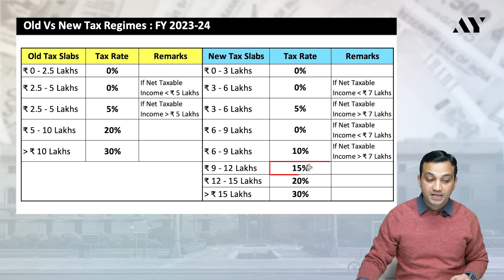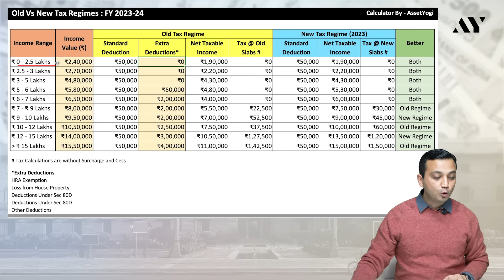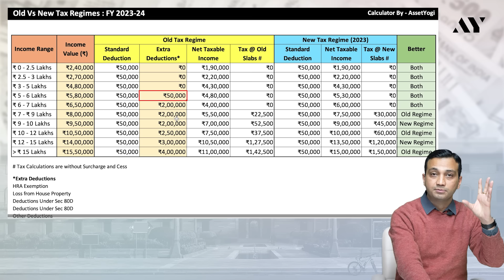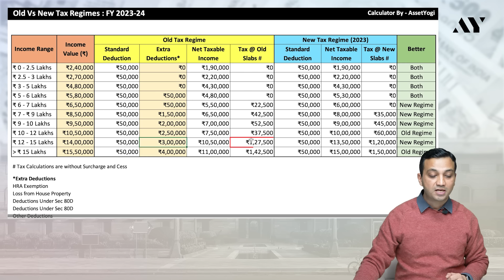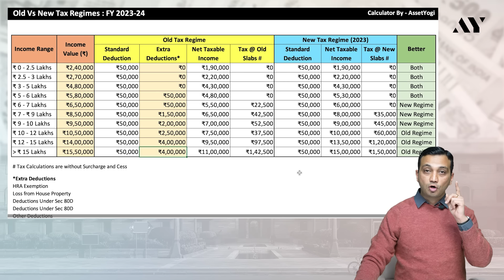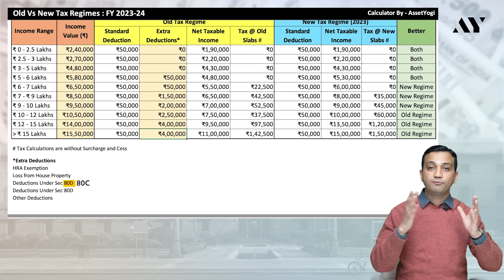New Income Tax Slab 2023-24 | New Tax Regime vs Old Tax Regime [with Calculator]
Income Tax Slab 2023-24 discussed with New Tax Regime vs Old Tax Regime comparison. Check out income tax calculation, income tax rebate & tax benefit in budget 2023.

Unlimited Access to Stock Recommendations, IPO Analysis, Finance Courses, Sectoral Analysis & In-depth case studies of public companies

The Finance Minister of India, Ms. Nirmala Sitharaman announced the Union Budget 2023 yesterday. On February 1 each year, taxpayers and citizens of India anticipate the budget and what new changes and developments will it bring for them. This was the first budget of Amrit Kal proposed by the Ministry of Finance under Honorable Prime Minister Shri Narendra Modi. This year’s budget focused on 7 key areas termed as Saptrishi. These were:
The key highlight of Budget 2023 was the "new income tax slab" that underwent a number of modifications as part of the new tax regime. Given that, taxpayers can still choose between the new tax regime vs old tax regime when filing their income tax returns. But which is more beneficial for taxpayers: the old tax regime or the new tax regime with the proposed changes? Let’s look at complete budget analysis, budget 2023 summary, new tax slab 2023-24, new tax laws for 2023, budget news, and much more.
In this video, we’ll learn about the following concepts:
1. New tax regime vs old tax regime.
2. What are new tax laws for 2023?
3. Key highlights for Budget 2023.
4. Analysis of Budget 2023 Summary in Hindi.
5. Old tax slabs and new tax slabs.
6. What is the new income tax rebate?
7. Budget 2023 summary.
8. Benefits of new tax slab 2023-24.
9. New income tax rebate explained.
10. Is the new tax slab more beneficial?
11. How to save more tax on salary?
12. What is the new income tax rebate limit?